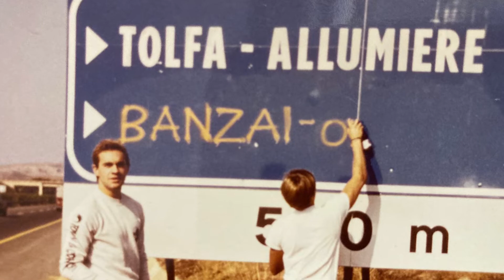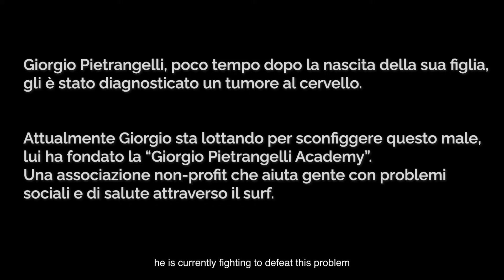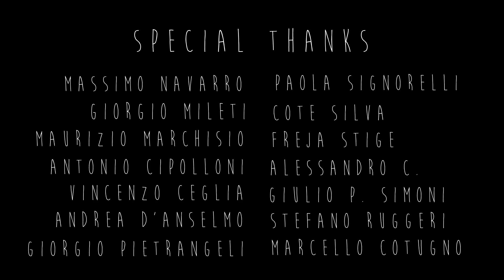SURF IN ROME - (Rome surf culture documentary) - directed by JAVIER SILVA SIGNORELLI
I moved from Rome to a small coastal town called Santa Marinella. Little by little i started discovering the Surf culture of this place.
This Documentary shows the story of the place and the Roman pioneers that discovered it.
It's a really personal project that tells the story through what I experienced.

Thanks to everyone that was part of this project.

podington bear - glass piano
loyalty freak music - beach
unknown artist - lovely
paralell park - surf nordisk
hazy - dreamer
IOF - happiness